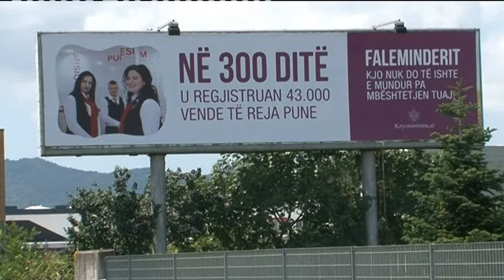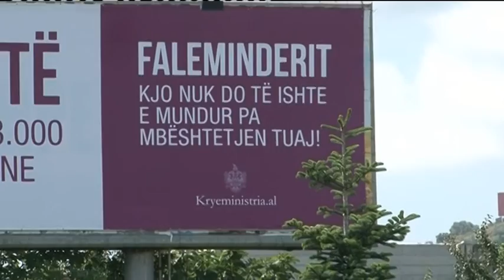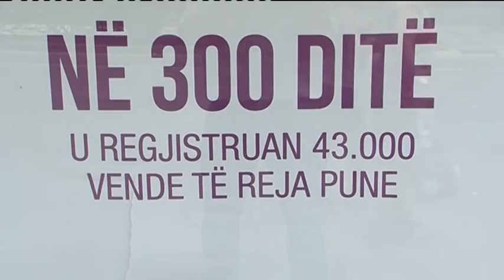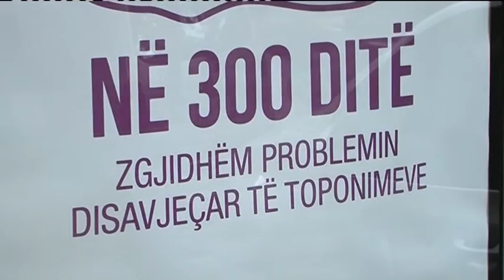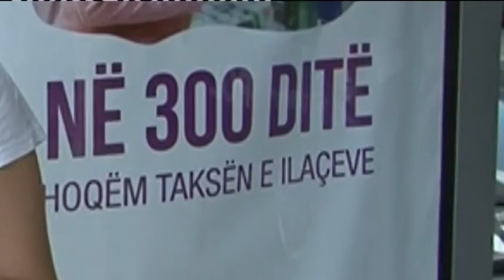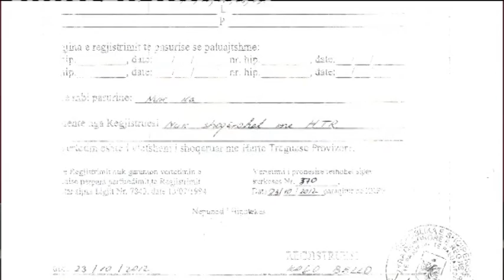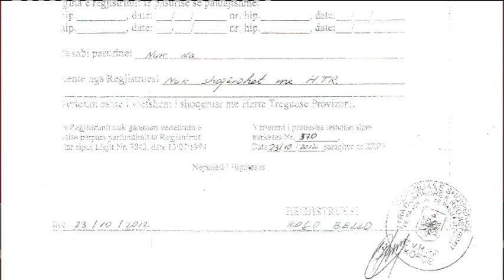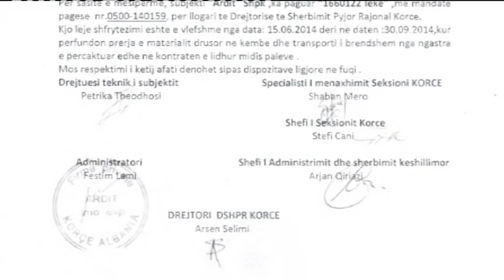Alarm 24 Korrik 2014